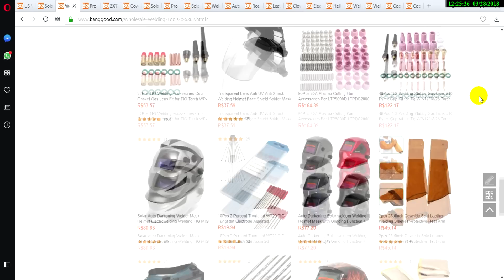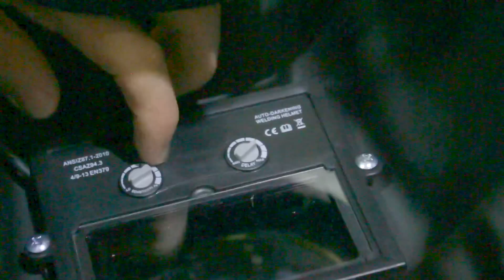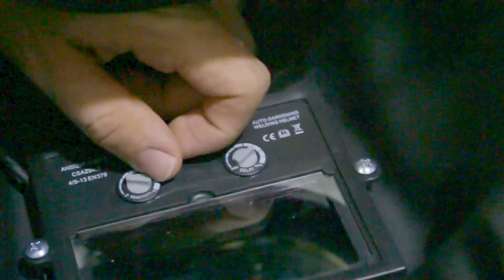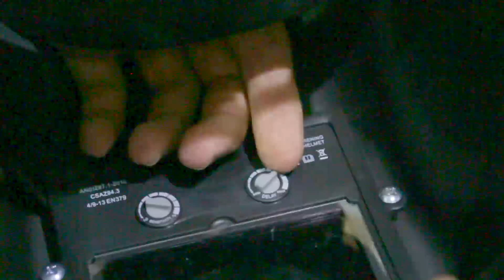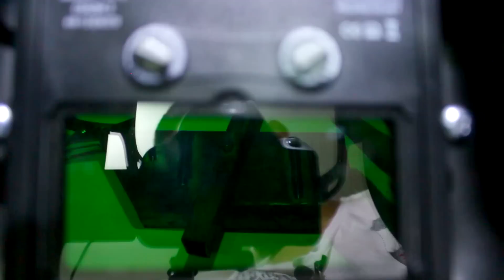Máscara de solda com escurecimento automático ! MONSTRA D+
: Mascara de Solda Automática (Recarregamento Solar) . Soldar e proteger a visão nunca foi tão fácil , Olha só a facilidade e aprenda como regular , ajustar e varias dicas .

Banggood : Site 100% confiavel a mais de 11 anos no mercado.
Demorou 32 Dias para chegar e não foi taxado.